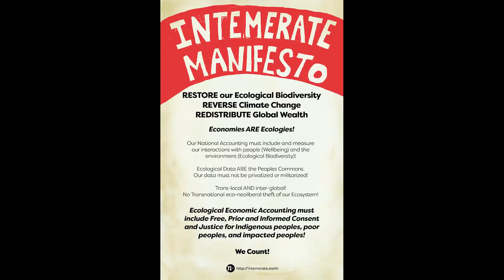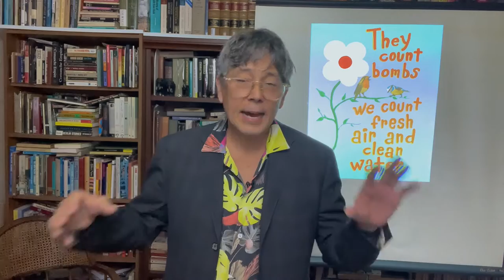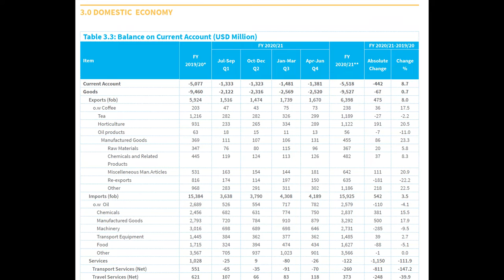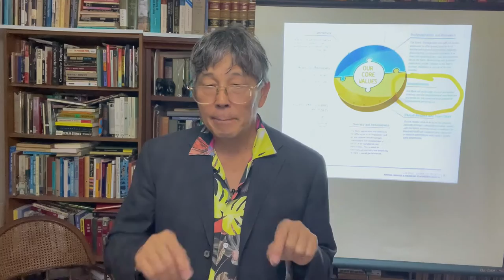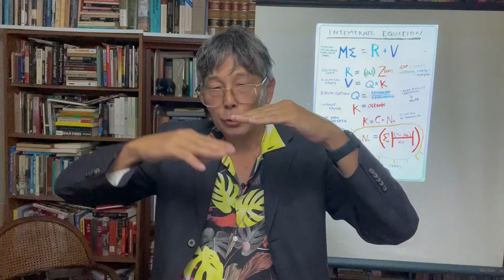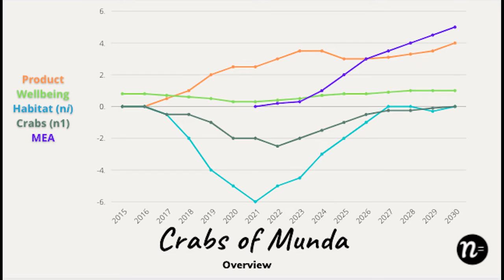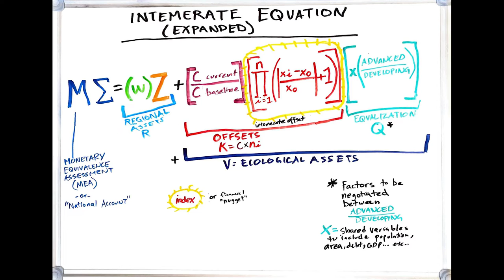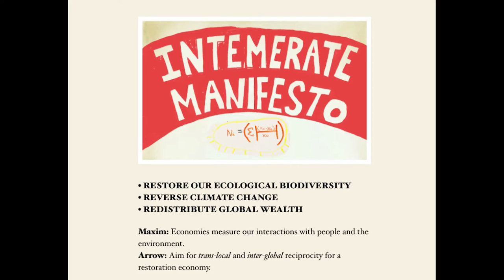Arnie Saiki- Kehosa Presentation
October 29, Kehosa Presentation, Kenya.